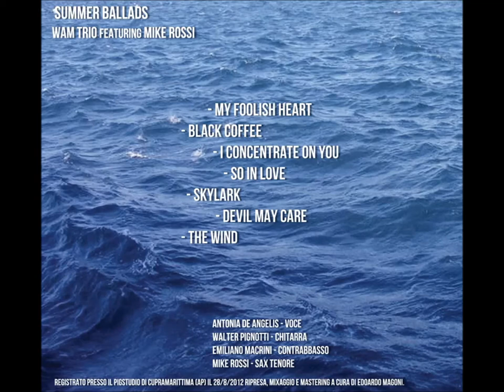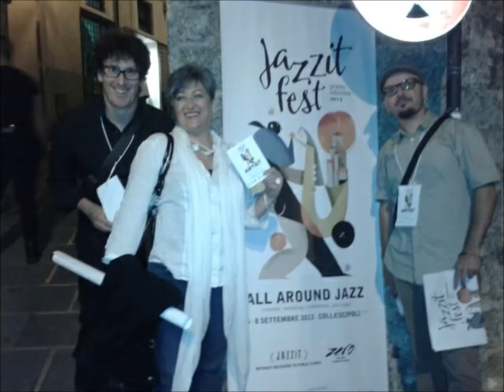Dalla trasmissione radiofonica Animajazz condotta da Bruno Pollacci del 20 febbraio 2014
Grazie Bruno Pollacci  per aver mandato di nuovo il mio CD Summer Ballads nella tua trasmissione radiofonica Animajazz, Blues Fires & Dubidubidu'